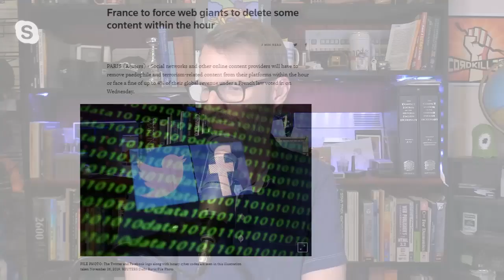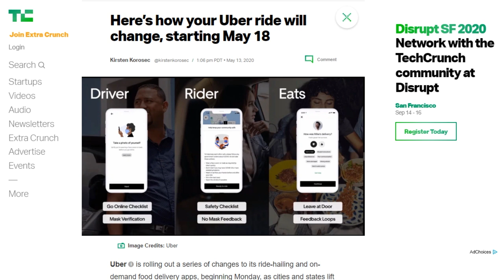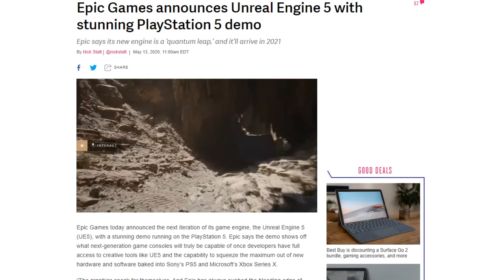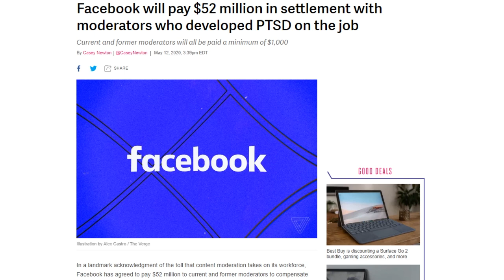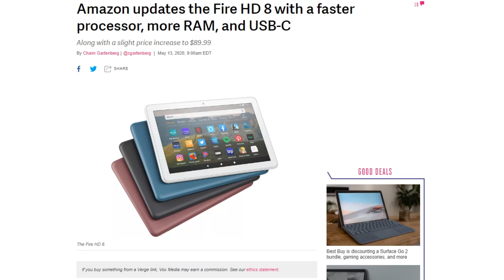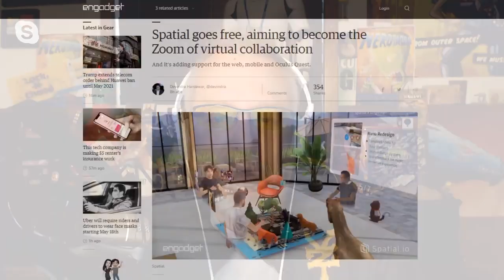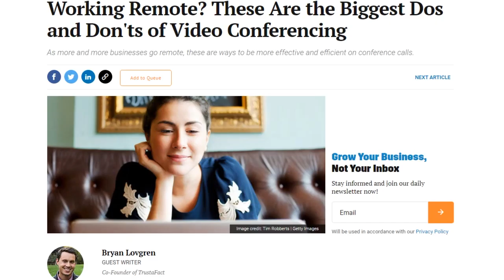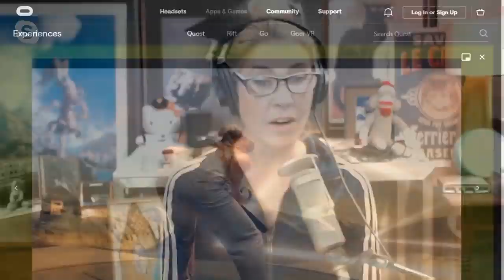The Elephant in the Zoom - DTNS 3781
With Zoom's increased popularity the number of social faux pas on the service has also increased. What are rules of etiquette when you Zoom and where are they codified?

Starring Tom Merritt, Sarah Lane, Scott Johnson, Roger Chang and Joe

Today’s guest:
Scott Johnson

Next guest:
Chris Mancini